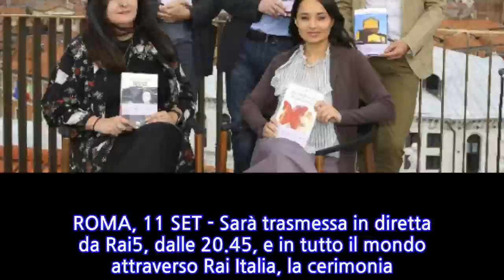Campiello, la finale in diretta su Rai5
ROMA, 11 SET - Sarà trasmessa in diretta da Rai5, dalle 20.45, e in tutto il mondo attraverso Rai Italia, la cerimonia di premiazione della 56/ma edizione del Premio Campiello, il 15 settembre al Teatro La Fenice di Venezia. A condurre la serata finale, a cui sono dedicati spot televisivi già in onda su tutti i canali generalisti (Rai1, Rai2, Rai3) e su quelli tematici, saranno Mia Ceran ed Enrico Bertolino ai quali è affidato il mix di intrattenimento e approfondimento culturale, con la partecipazione della resident band Ridillo. Tra i cinque finalisti c'è anche la vincitrice del Premio Strega 2018 Helena Janeczek con 'La ragazza con la Leica' (Guanda). Insieme a lei a contendersi il premio saranno: Ermanno Cavazzoni con 'La galassia dei dementi' (La nave di Teseo), Davide Orecchio con 'Mio padre la rivoluzione' (Minimum Fax), Rosella Postorino con 'Le assaggiatrici' (Feltrinelli) e Francesco Targhetta con 'Le vite potenziali' (Mondadori).